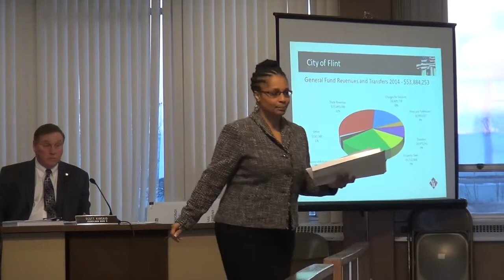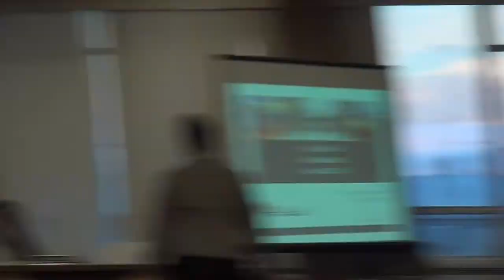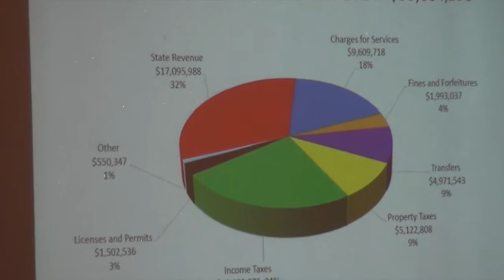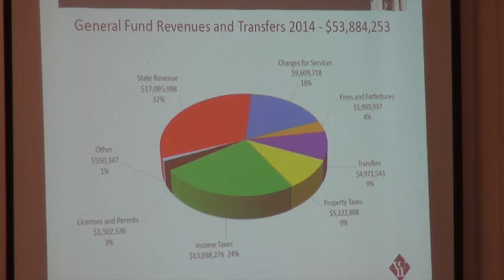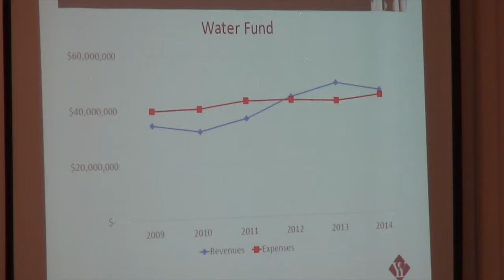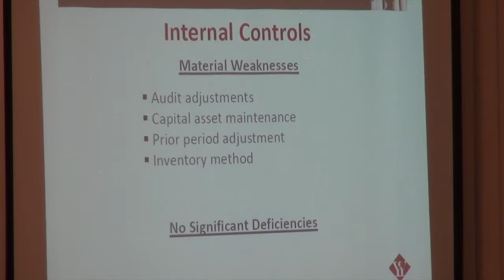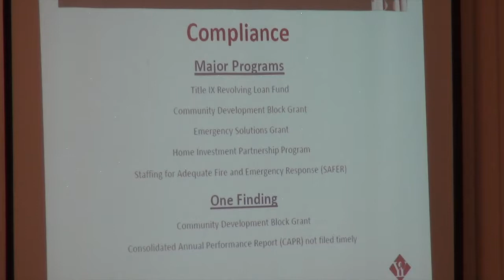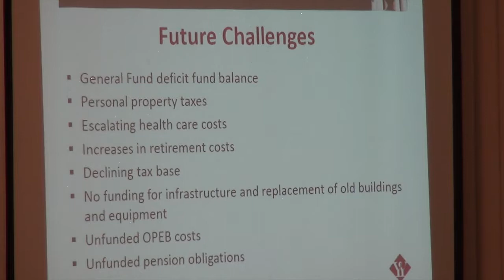Flint City Council 012615